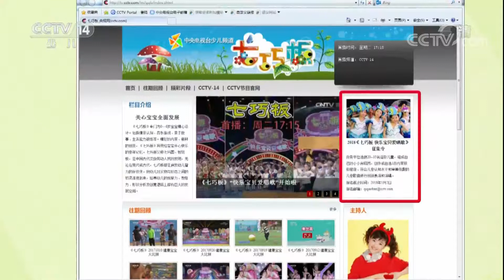《七巧板》 20171104 快乐宝贝爱唱歌精选 | CCTV少儿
《七巧板》专门为0一6岁宝宝精心设计。包括情景认知、音乐游戏、亲子故事、生活能力锻炼等。精彩的内容、新鲜的创意，《七巧板》将带给宝宝开心快乐的童年记忆。七巧板又称七巧图、智慧板，是中国古代汉族劳动人民的发明，无论在现代或古代，七巧板都是启发幼儿智力的好伙伴。把幼儿对实物与形态之间的桥梁连接起来，培养幼儿的观察力、想像力、形状分析及创意逻辑上都有巨大的发展空间。